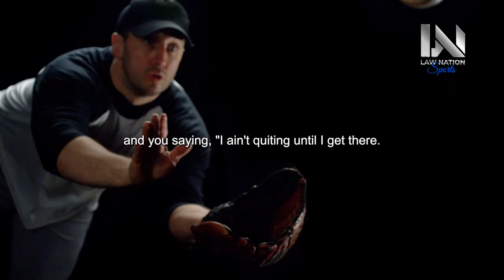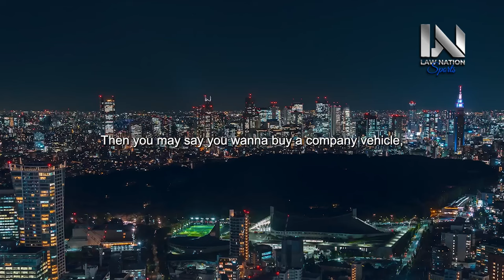DON'T STOP BELIEVING - Morning Motivational Video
"Don't Stop Believing: Start Your Day with Empowering Motivation in this Morning Motivational Video."

Awaken your inner drive and step into a world of boundless possibilities. In this invigorating video, you'll immerse yourself in the power of unwavering belief. With a compelling blend of visuals and narration, you'll be inspired to hold onto your dreams, no matter the challenges you face.

Join us on a journey of optimism and perseverance. With every frame, you'll witness the magic that happens when you nurture your belief in yourself and your aspirations. Learn how to cultivate a mindset that thrives on determination, leaving doubt and uncertainty behind.

As the video unfolds, you'll encounter stories of individuals who have overcome obstacles by holding onto their beliefs. From athletes breaking barriers to dreamers turning their visions into reality, each narrative underscores the transformative impact of believing in oneself.

Let the motivating soundtrack and captivating visuals set the tone for a day of purpose and empowerment. Discover techniques and strategies that can help you harness the power of belief to fuel your journey toward success.

Don't Stop Believing is more than just a video; it's a morning ritual that ignites your spirit and fortifies your resolve. With each passing moment, you'll be reminded to embrace the power of self-belief, seize opportunities, and overcome challenges with unwavering determination. As you watch, you'll realize that by holding onto your belief, you're creating a path of positivity, resilience, and achievement that propels you forward, step by determined step.